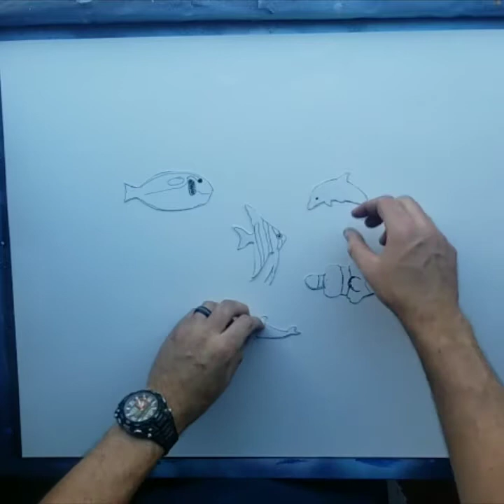under the sea spray paint art 2.0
I redid the underwater spray paint art. spray painted Coral, clown fish, angelfish, some dolphins. My daughter Chloe helped a little this time with picking the fish locations.    :)    hope you enjoy the video.